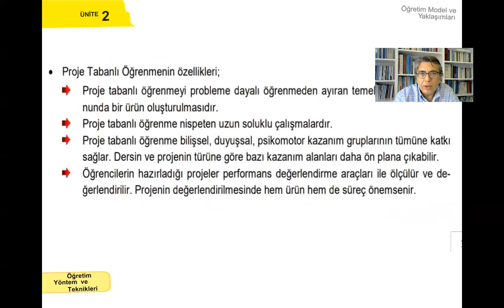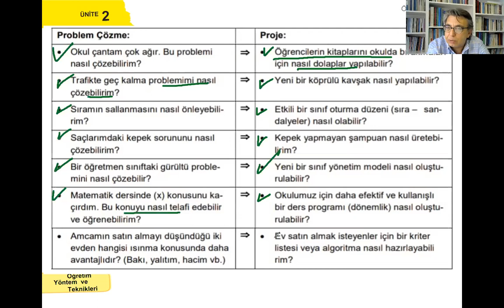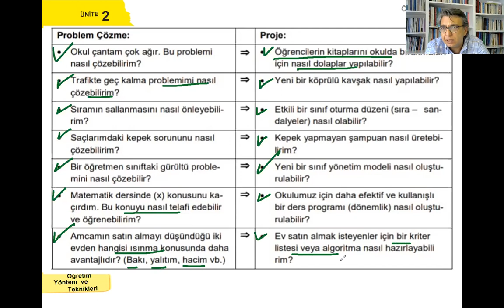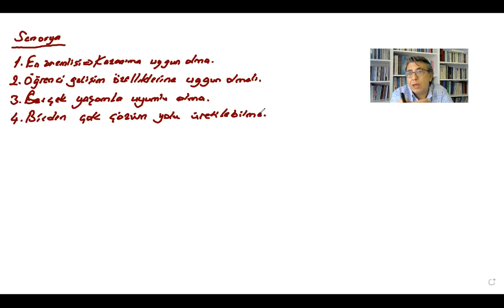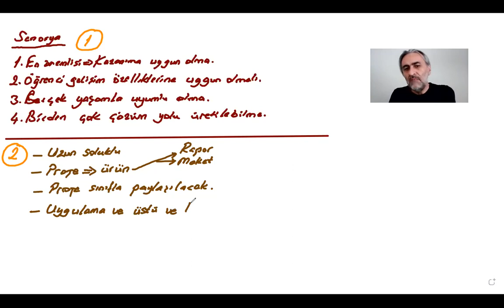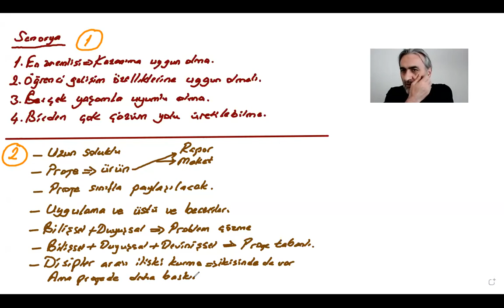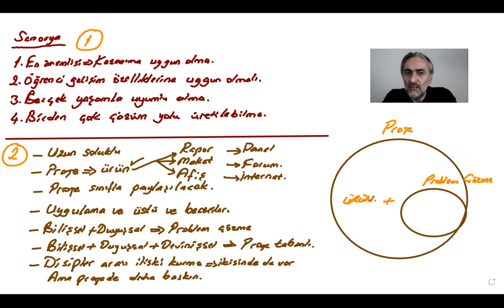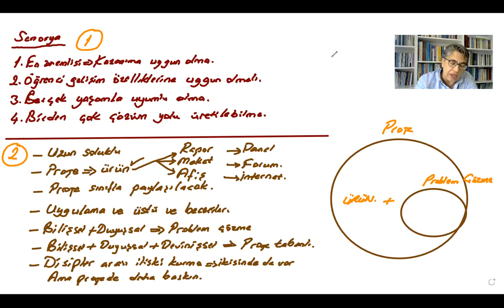öyt 15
PROJE TABANLI ÖĞRENME
PROBLEME DAYALI ÖĞRENME
ARAŞTIRMA İNCELEME STRATEJİSİ